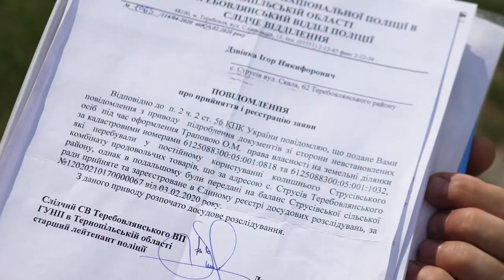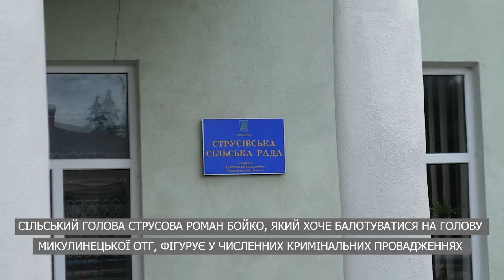Ситуація в Струсові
стрісів, голова, Бойко, Дзвінка